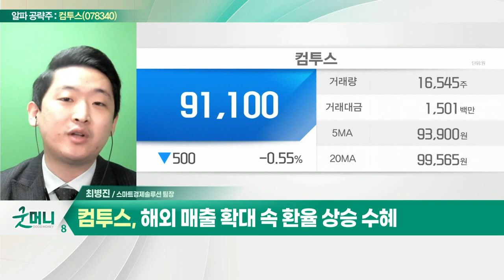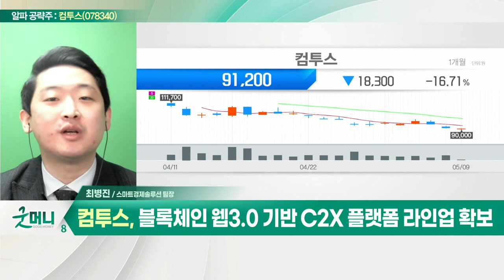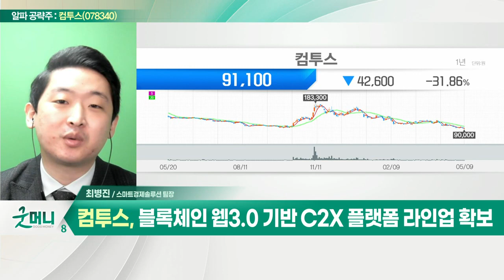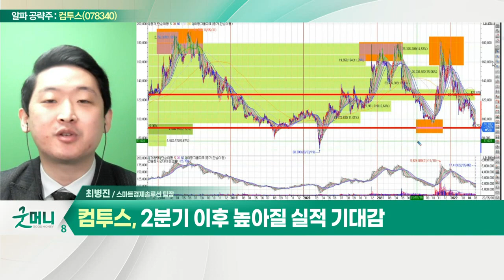컴투스(078340)... 블록체인 웹3.0 기반 C2X 플랫폼 라인업 확보_알파 공략주 (20220509)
컴투스(078340)
- '서머너즈 워', '낚시의 신' 등 게임 보유
- 해외 매출 확대 속 환율 상승 수혜
- 블록체인 웹3.0 기반 C2X 플랫폼 라인업 확보
- '서머너즈워:크로니클' 2분기 출시 기대
- 2분기 이후 높아질 실적 기대감